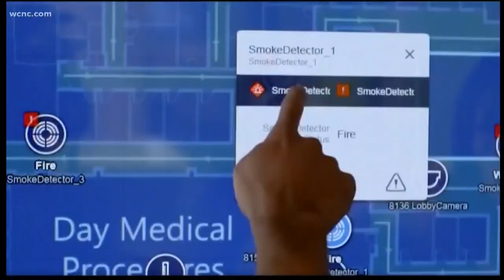Report: Honeywell to bring 750 new jobs to Charlotte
The Queen City could receive a huge economic boost with a New Jersey-based company relocating its headquarters to Charlotte.